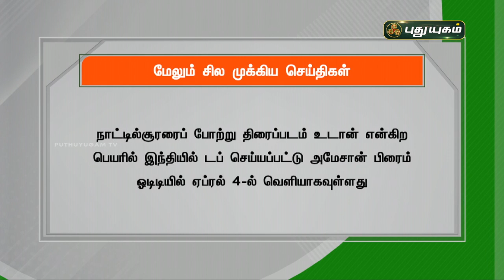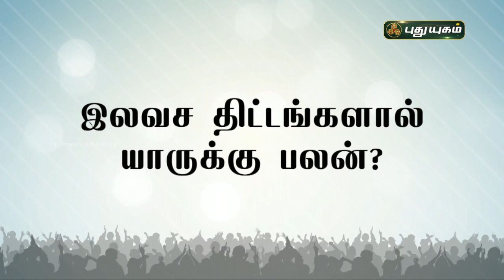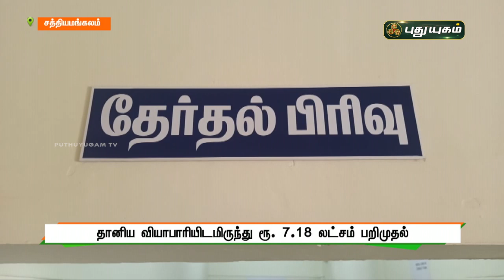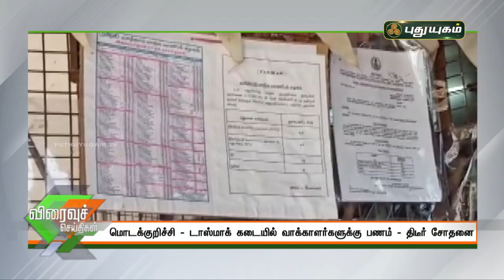புதுயுகம் செய்திகள் | 8 AM News | 01-04-2021| Puthuyugam News | PuthuyugamTV